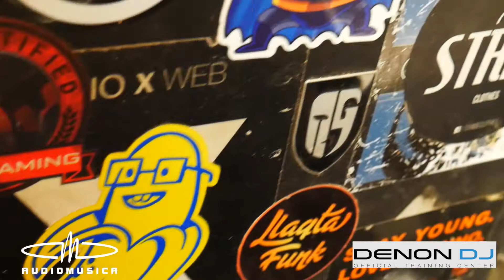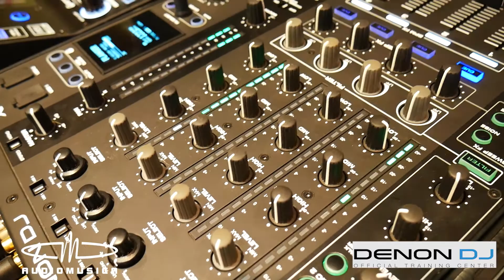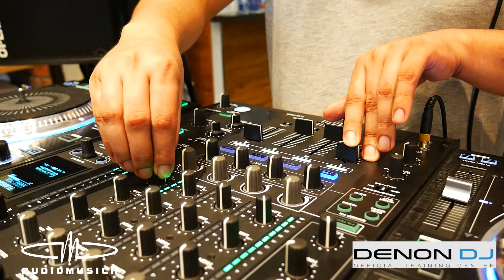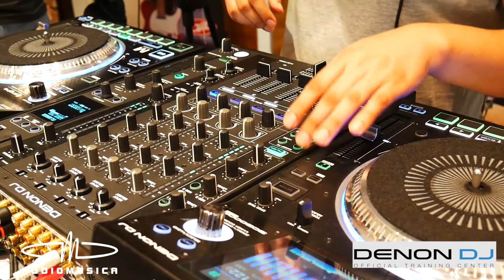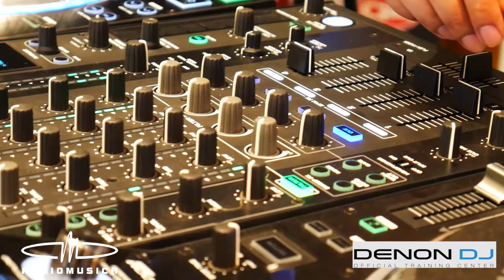DENON DJ Sessions w/ DJ Xaero